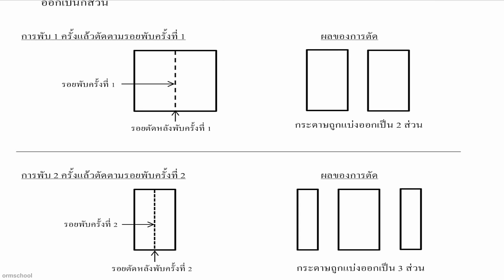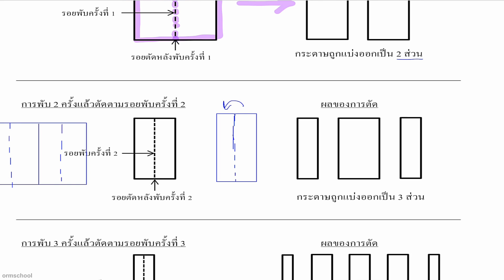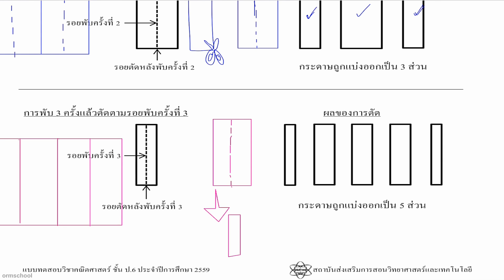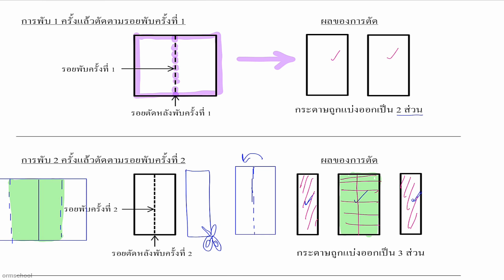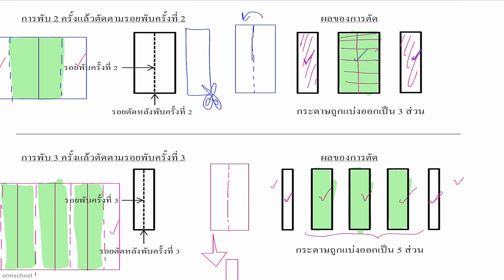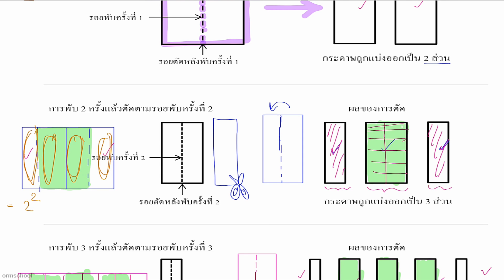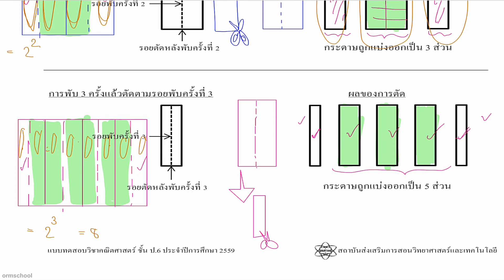ข้อสอบคณิต สสวท. ป.6 (รอบ1) พย. ปี2559 : ข้อ15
อยากให้น้อง ป.6 เก่งเลข

ดาวน์โหลดข้อสอบคณิต สสวท. ป.6 (รอบ1) พย. ปี2559 ที่ลิงค์นี้